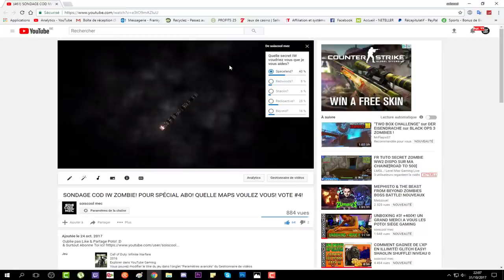SONDAGE COD IW ZOMBIE! POUR SPÉCIAL ABO! QUELLE MAPS VOULEZ VOUS! VOTE #5!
Vidéo CoD IW Zombie:
Clés Illimité:

Octobre: "SOISCOOL10"
Novembre "SOISCOOL11"
Décembre "SOISCOOL12"
Janvier "SOISCOOL01"
Mars "SOISCOOL03"
Etc...

Top Don!!!
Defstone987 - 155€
Dropdead_boy - 145€
Tibo's - 100€
187 COD CreV al-pha-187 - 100€
BlackFires - 82.5€
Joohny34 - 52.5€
Donovan - 50€
Fraz Game - 45€
Stéphane - 40€
Olivier - 30€
Zaro Clan - 27€
SkYzZo - 20€
Akim - 20€
Loic Hemon - 20€
K07C - 15€
Dryz Glitcher - 10€
Cédric - 10€
Zartekgamer - 9€
Alexandre - 6€
BryanBancilhon - 5€
KvvD Glitcheurs - 5€
Delta-Glitching - 5€
LeGameurDu59 - 5€
Creeper2000 - 3€

SoisCool
DropDead_Boy
TrashDead
VirTuOzZ

Musique Outro!